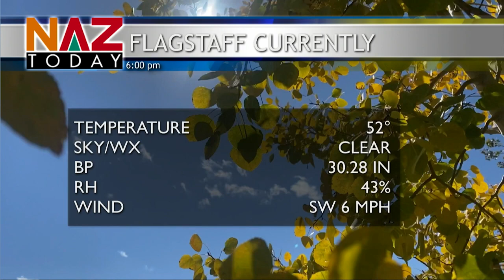Tori Smith -- Flagstaff Weather -- November 2nd, 2021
Student forecaster Tori Smith has the latest on the warm front heading into northern Arizona. Temperatures about ten degrees above normal can be expected until Saturday. Light clouds and a high pressure system can also be seen in Flagstaff.